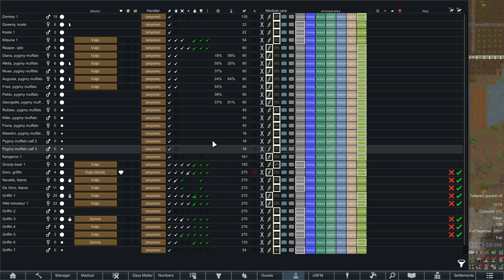Thet Plays Rimworld of Magic Royalty Part 39: The Less Basics [Modded]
Today on Rimworld of Magic Royalty, we start to get a bit of a hand of this empire thing.

Welcome to Thet Plays Rimworld Royalty, now with magic! Tynan, that crazy dude, just went ahead and released Rimworld Royalty out of nowhere! And then the modding community, those crazy dudes, went and updated all of their amazing mods! This expansion pack for Rimworld includes a brand new faction, new items, new quality-of-life changes, and PSYCHIC POWERS?!

But that's not all, the mod list brings even more new mechanics to the table, including skills and MAGIC!

From the Developer: The Empire has arrived. Their honor-bound culture wields hyper-advanced technology, while bowing to the ancient traditions of kings and queens. Now they settle the rimworld, and seek allies.